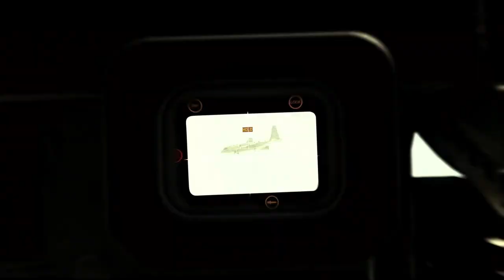Tráiler CALL OF DUTY Multijugador de MODERN WARFARE 2 y WARZONE 2.0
La nueva era de CallOfDuty llega con ModernWarfare2 y Warzone2. Para más información